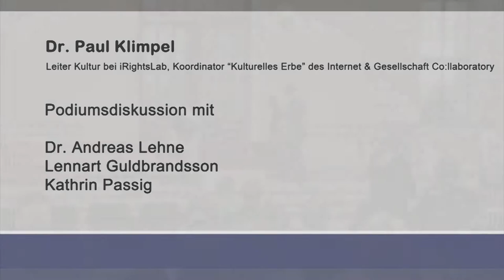Podiumsdiskussion "KULTURELLES ERBE ALLER" am 22.10.2012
Podiumsdiskussion "KULTURELLES ERBE ALLER"
Dr. Andreas Lehne, Lennart Guldbrandsson und Kathrin Passig
Moderation: Dr. Paul Klimpel